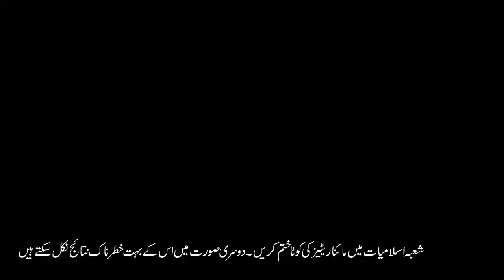Now Jews, Christians, Hindus, Sikhs, Buddhists, Zoroastrians and Qadianis will also teach Islam